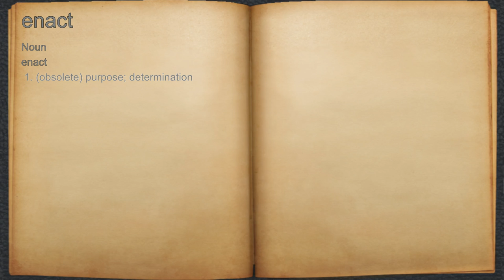What does enact mean?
A spoken definition of enact.

Intro Sound:
Typewriter - Tamskp